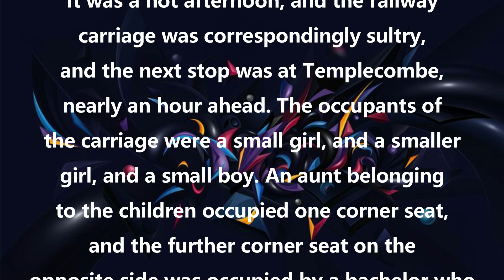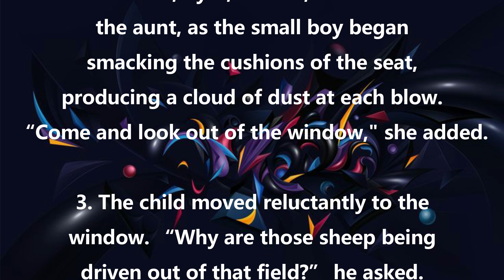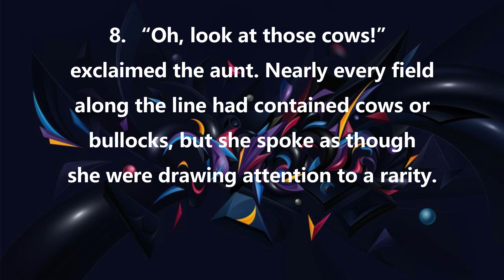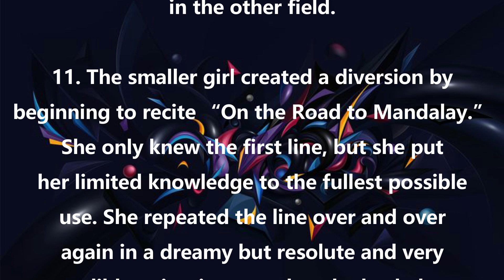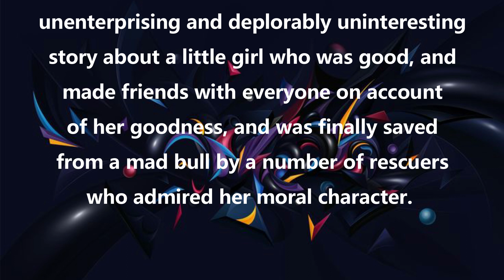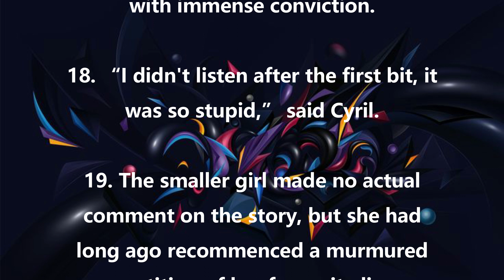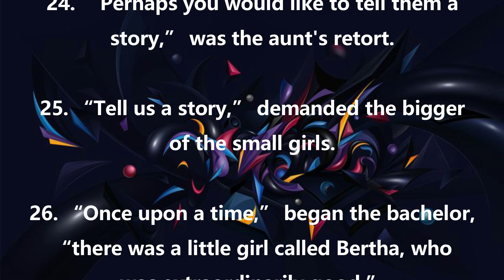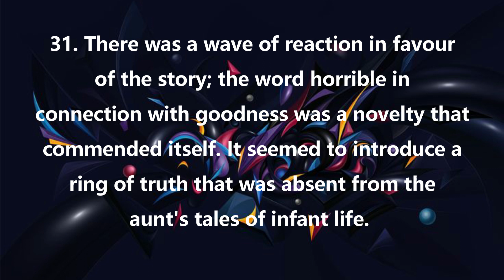The Story Teller (Part 1)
NCERT Syllabus
IX STD First Language
Karnataka State Syllabus
Chapter 8

One is always taught that good behavior begets good life and all good things happen to those who lead a moral and ethical life. This lesson gives the children an idea that good things do not happen just because one is good.